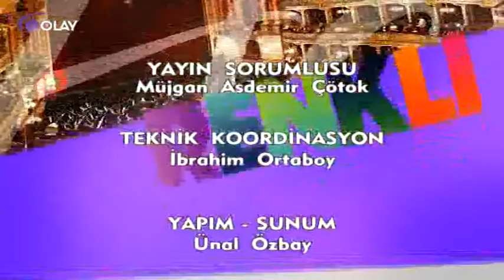Renkli Hayatlar 05 04 2017